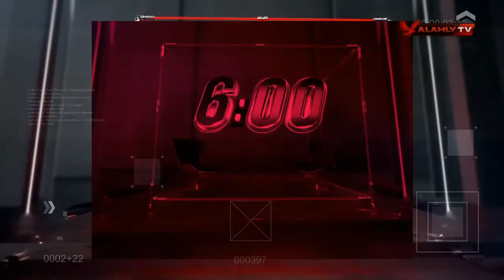الحلقة الكاملة | السادسة مع أحمد سمير وسارة محسن | 13-9-2020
ضيوف الحلقة
جمال الزهيري ـ الناقد الرياضي
عصام شلتوت ـ رئيس التحرير التنفيذى لليوم السابع
كريم سعيد ـ رئيس تحرير موقع يالا كورة